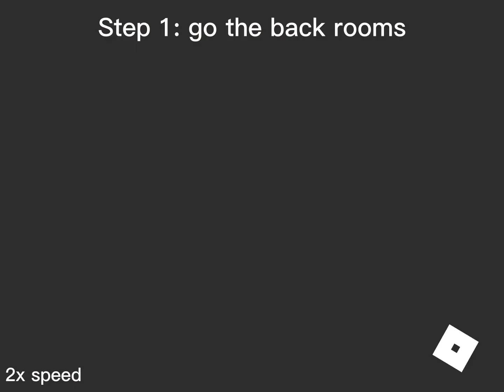How To Get Escaped Chomik and Collecter Chomik | Find The Chomiks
I only just realized this but you can find the monster thing by going to the left of spawn